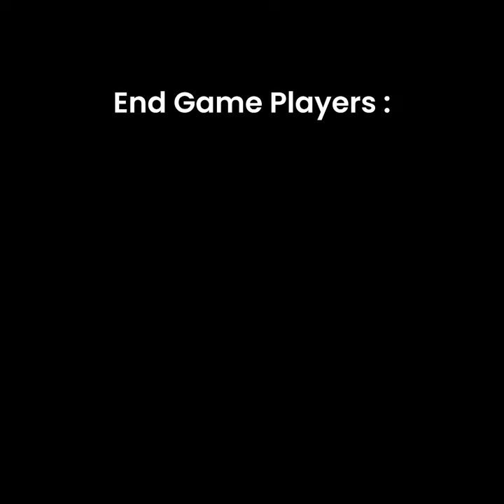How Genshin Players Use Their Resin...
Guy has much more resin compared to my primogems y_y

My channel is about Genshin Impact related content & I post daily.